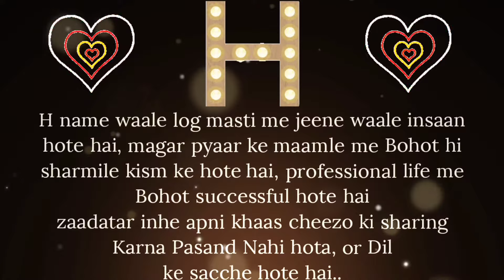H naam walo ka sach | H naam wale | H name Personality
H name waly log kaise hoty hai
H naam walo ka sach
H name personality test
H alphabet personality
H naam wale